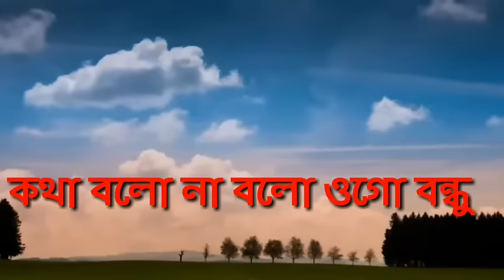কথা বলো না বলো ওগো বন্ধু ছায়া হয়ে তবু পাশে রইবো (original Lyrics) ফেরদৌসী রহমান. kotha bolo na bolo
কথা বলো না বলো ওগো বন্ধু

ছায়া হয়ে তবু পাশে রইবো ও ও ও

ছায়া হয়ে তবু পাশে রইবো

আমি অভাগিনী শুধু যে তোমারই

যতই ব্যাথা দিবে সইবো

RE USE CONTENT